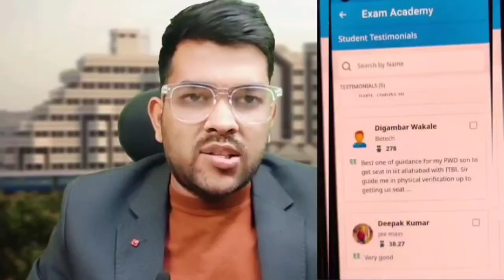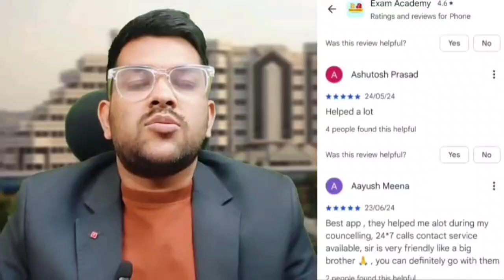VITEEE 2025 Day 5 Both shift Analysis ✅ | Expected Cut-off marks ? | Difficulty level subject wise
JOSAA 2025 Counseling for pwd Category | A-Z process step by step | How to do physical verification

KIITEE 2025 Phase 1 Counseling Complete process ✅ | Documents Required | Choice Filling

RANK VS TOP 5 NIT/IIIT/GFTI JEE MAINs 2025 JOSAA Counseling Cutoff Category wise

JEE ADVANCED 2025 PWD Registration Process ✅| How to get extra time ? | Documents Required

JOSAA + CSAB Counseling Complete Document list ✅ | Category wise documents required upto admission

 MET 2025 Session 1 Result date ✅ | How rank will be calculated | Marks vs rank

VITEEE 2025 exam pattern
VITEEE 2025 important topics
VITEEE solved question paper
VITEEE Marks vs rank vs Branch
how to attempt exam viteee 2025
VITEEE 2025 exam day 5  live reactions
VITEEE exam 2025 Analysis
VITEEE 2025 Marks vs rank